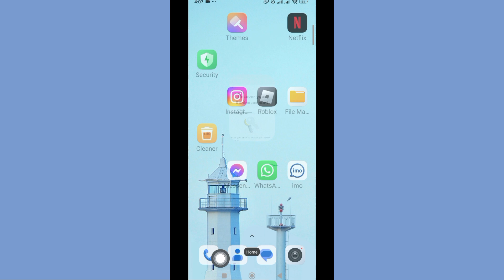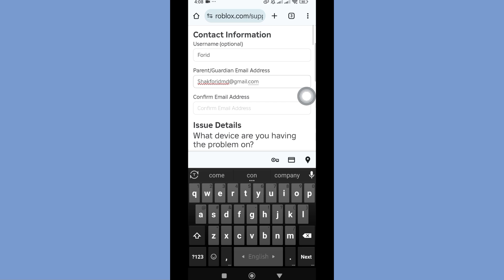วิธีรีเซ็ตรหัสผ่าน Roblox โดยไม่ต้องใช้อีเมล 2024 | รับบัญชี Roblox ของคุณกลับคืนมา